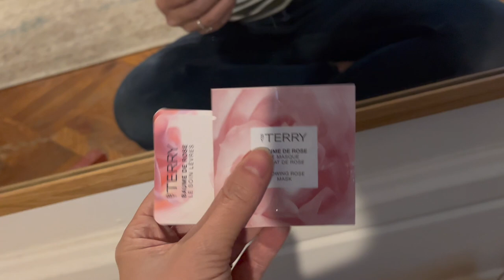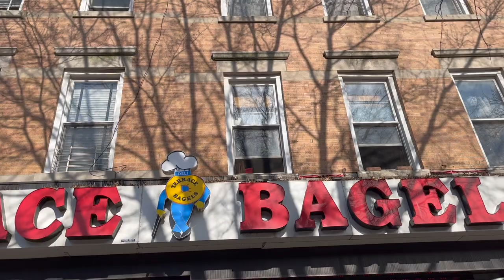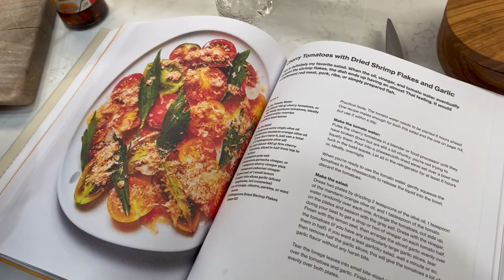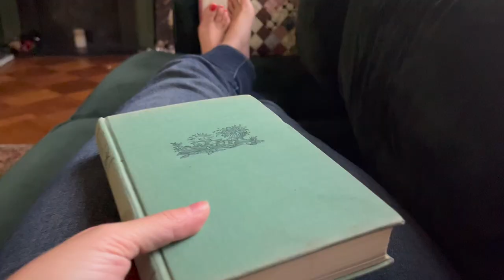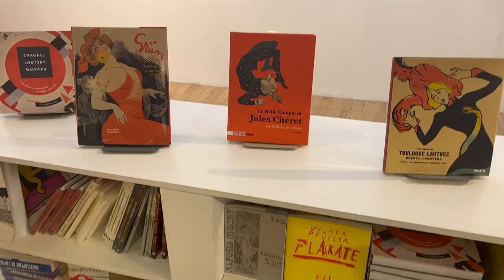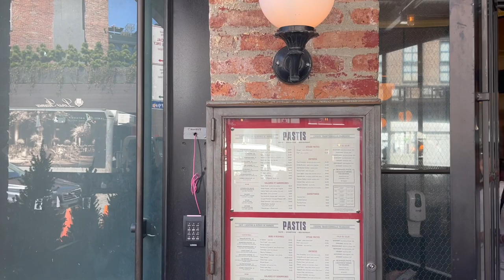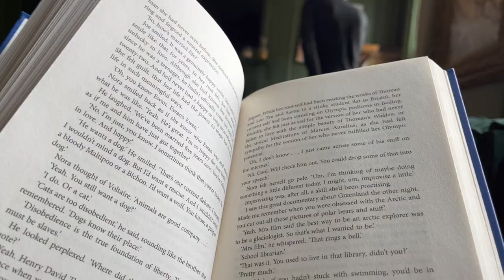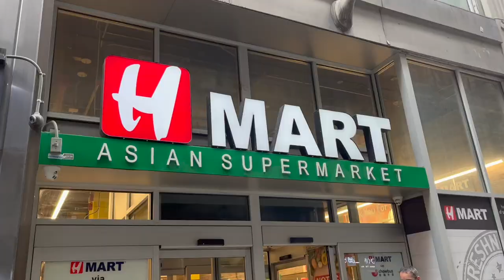DATE DAY IN NYC & THE GARDEN STARTS BLOOMING | Jaclyn Salem vlogs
MENTIONS & LINKS
Huda Beauty Cream Contour
Georgio Armani Luminous Silk Foundation
Makeup Forever Concealer
Tower 28 blush
Ikea pillowcase (rusty-linen): can't find link!
Ikea pillowcase (blue stripe)
Ikea pillowcase (cranberry red): can't find link!
Ikea pillowcase (light olive green)
Ikea grey-brown hand towels
Ikea dome case